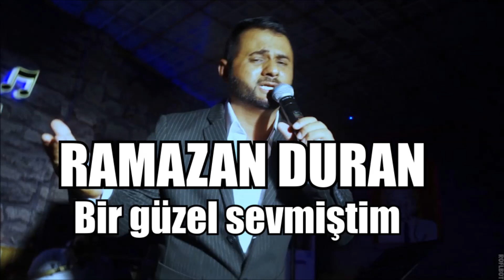RAMAZAN DURAN & Bir güzel sevmiştim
Recep Şorşor